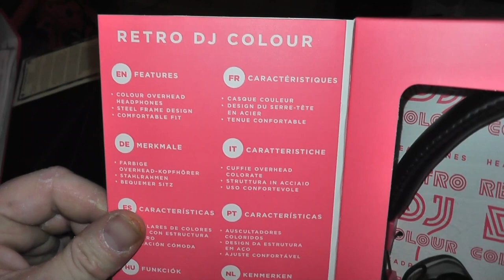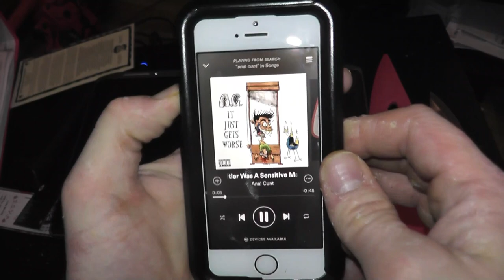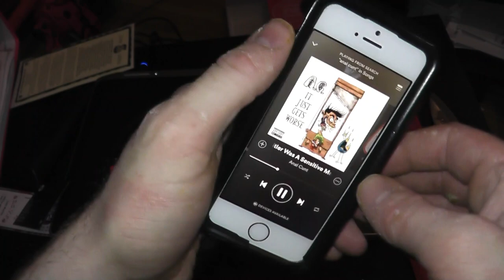'Retro DJ' Pink headphones unboxing | ASMR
HONOURABLY COURT A WOMAN FROM SWITZERLAND, MARRY AND THEN MAKE LOVE TO HER!